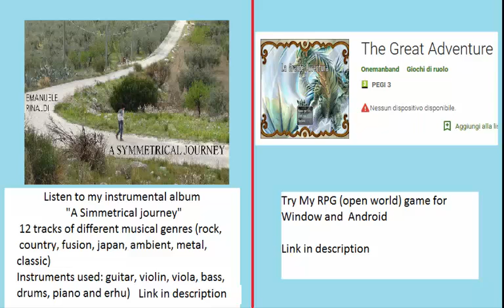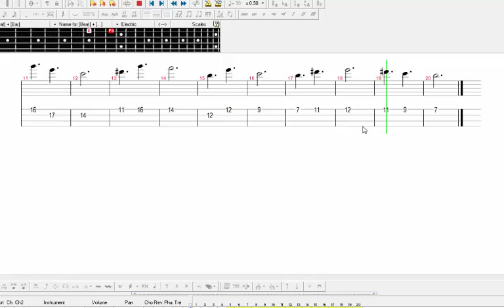Final Fantasy VIII bass tab\ tutorial - Roses and Wine